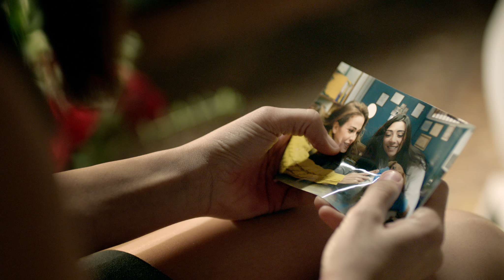Official Promo "Kharze Zar'a" - البرومو الرسمي لمسلسل "خرزة زرقة"